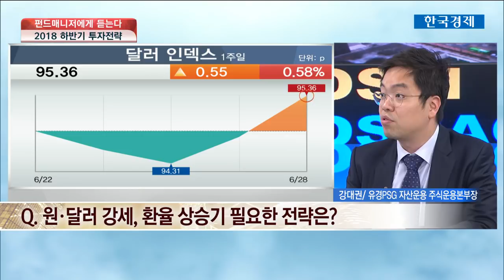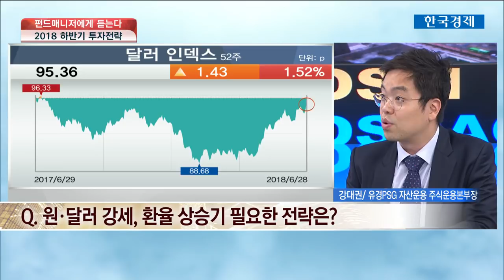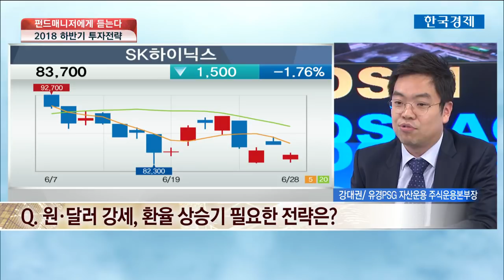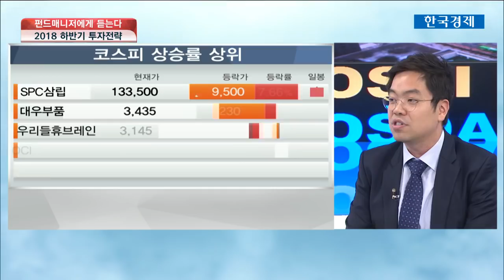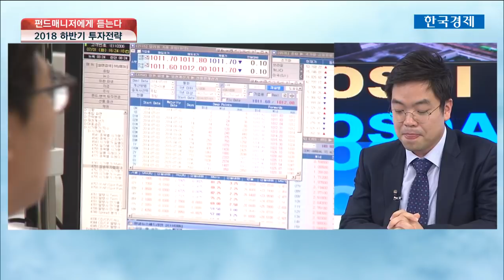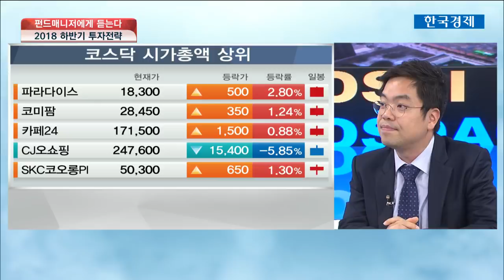[증시라인] 자산운용사 최연소 CIO의 하반기 절대수익 전략은? / 한국경제TV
강대권 유경PSG 자산운용본부장(CIO, 이사)
절대 수익을 추구하는 강대권 본부장이 2018 하반기 투자전략에 대해 언급했습니다. 강 본부장이 말하는 무역갈등과 금리인상, 달러강세 속 현명한 투자전략은 무엇일까요?